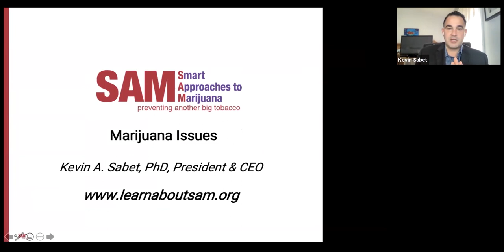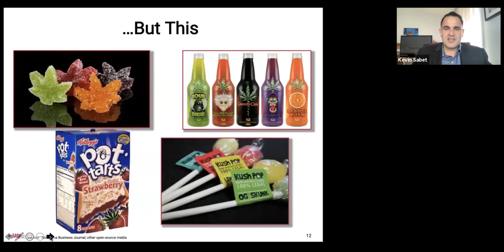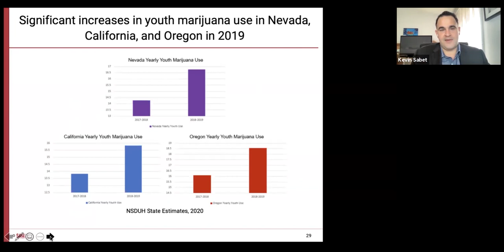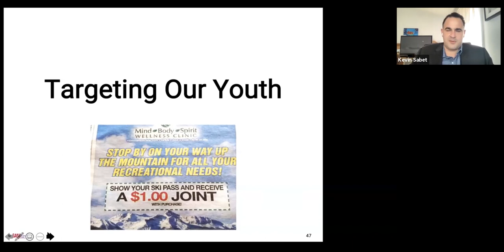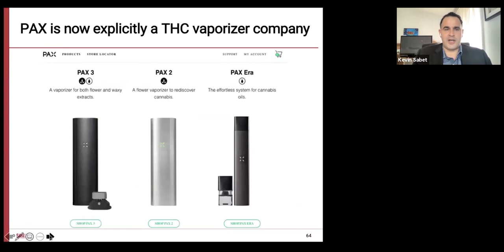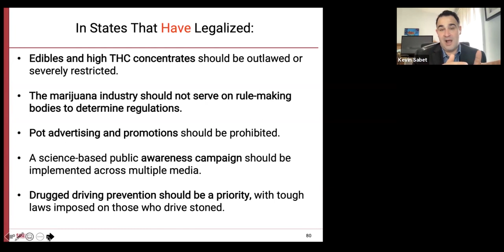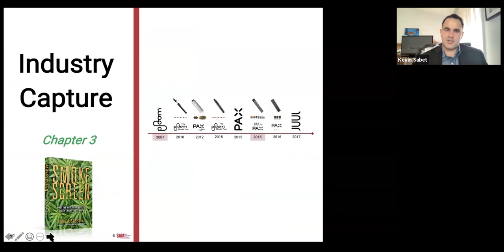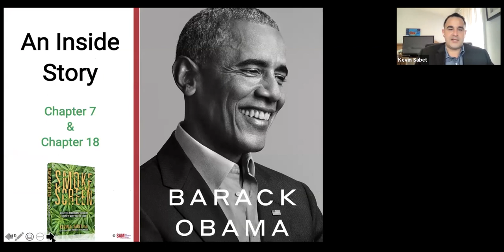Smokescreen: What the Marijuana Industry Doesn't Want You To Know | Webinar with Dr. Kevin Sabet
Pennsylvania Family Institute hosted a Live @ Lunch webinar with Dr. Kevin Sabet, America's leading voice on the harms caused by the legalization of marijuana for "non-medical" (recreational) use.

This timely conversation offers valuable insights into the harms facing Pennsylvania with the threat of marijuana commercialization. You'll also get a preview of Dr. Sabet’s new book, "Smokescreen: What the Marijuana Industry Doesn't Want You To Know" - a must-read resource that shares stories from those who have suffered incredible loss as a result of marijuana use, along with stunning revelations from whistleblowers speaking out for the first time.

Act Now - contact your state elected officials to help stop the push for marijuana commercialization in Pennsylvania